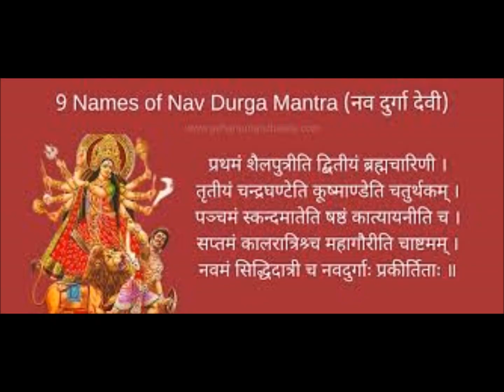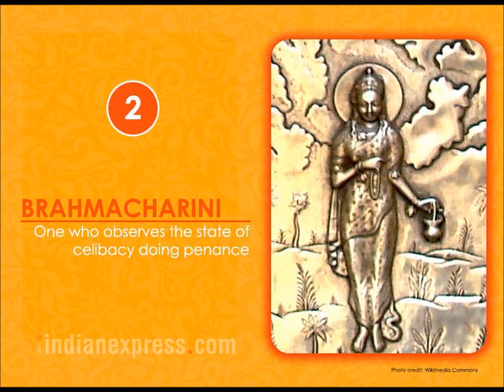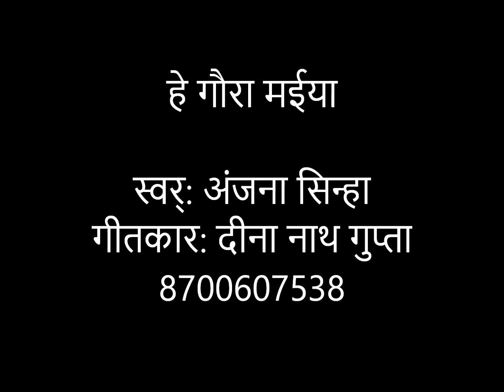he gaura maiya हे गौरा मईया